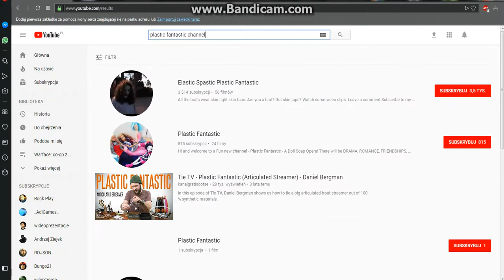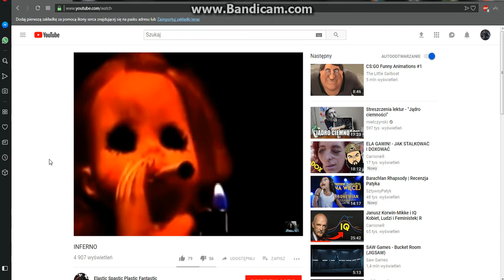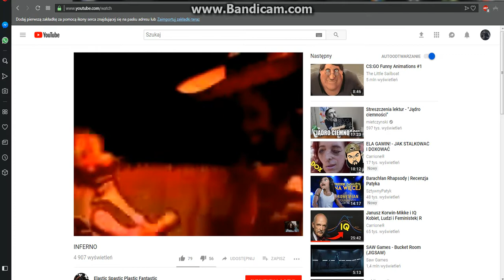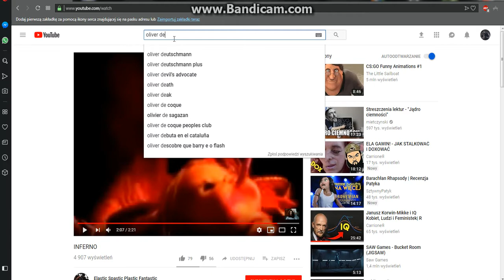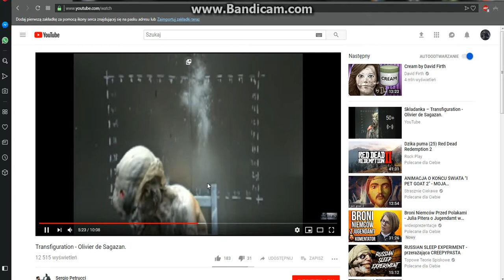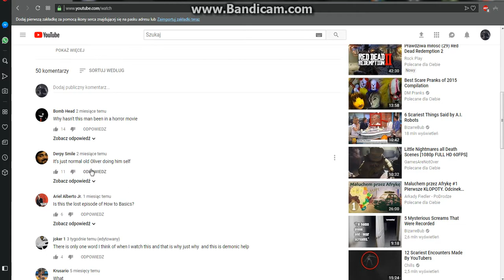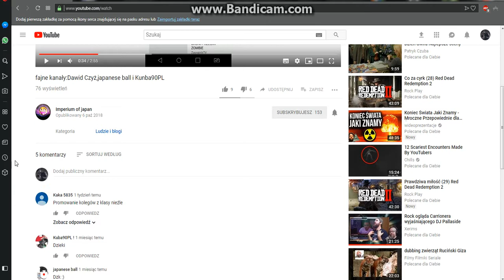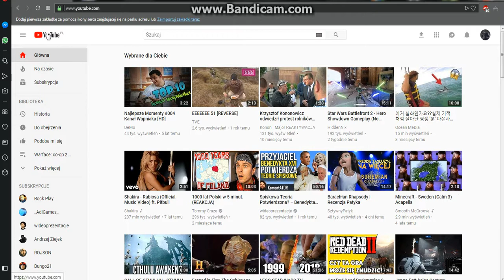Lisu Comando reaguje: Odmenty YT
joł